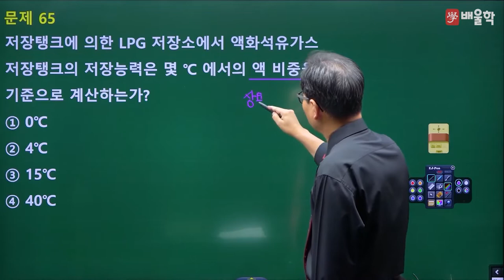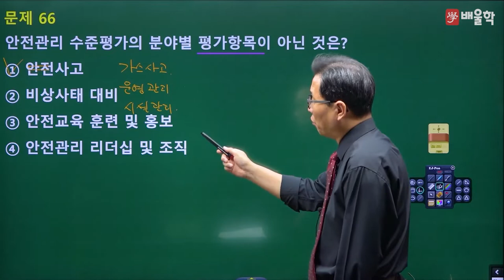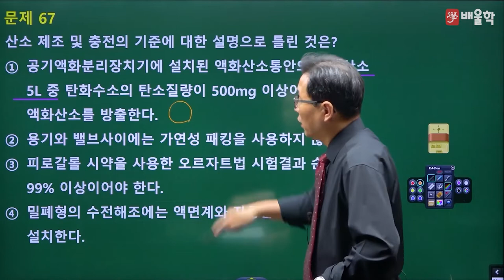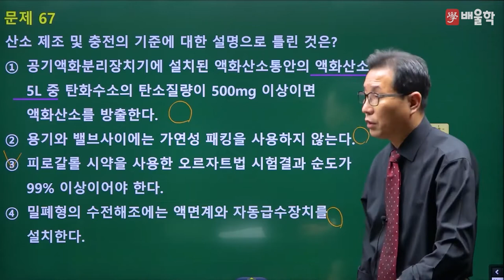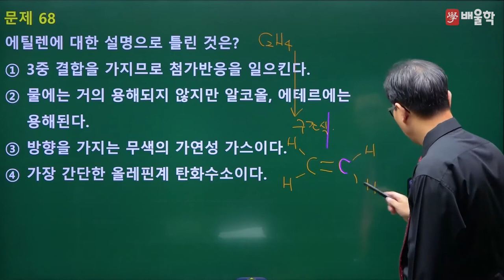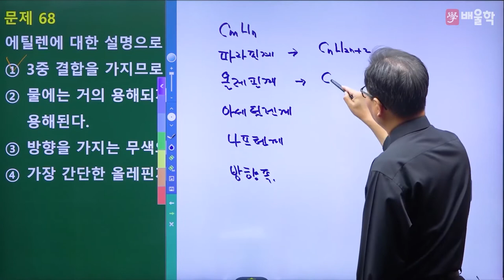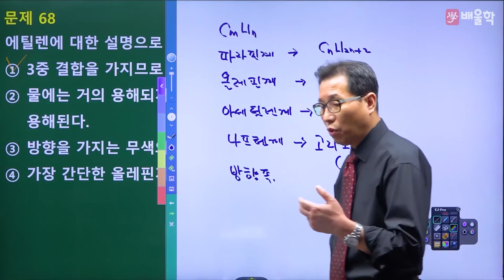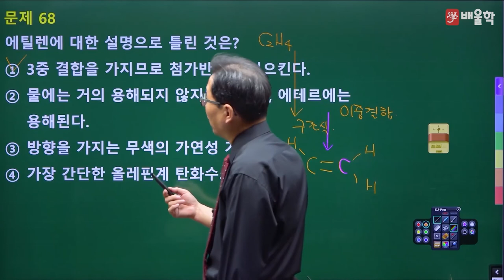[가스기사 필기] 2022년 2회 필기 기출 풀이 4과목 가스안전관리2 - 허판효 교수님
30년 강의 노하우, 가스의 신[God] 허판효 기능장의
2022년 2회 가스기사 필기 4과목. 가스안전관리 기출문제 해설 강의!